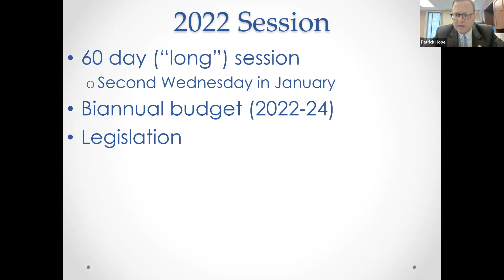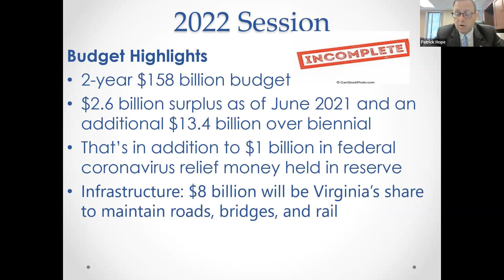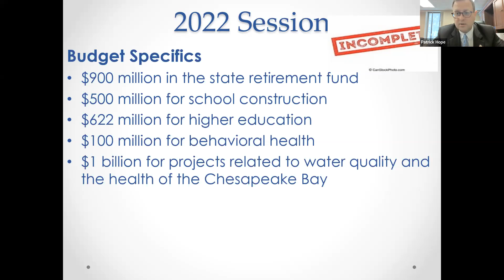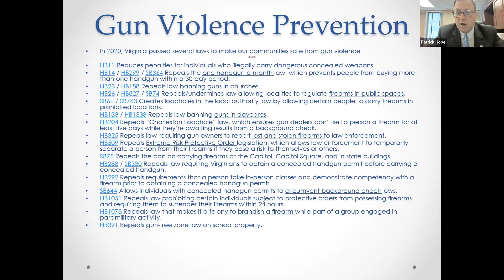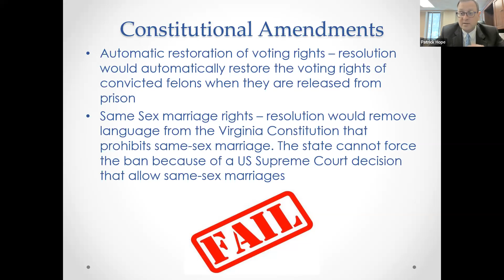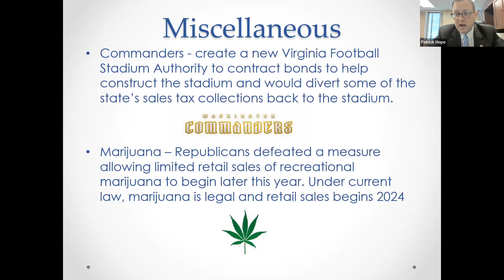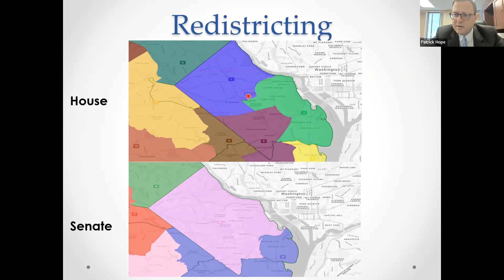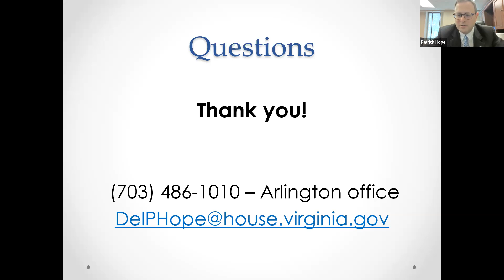A Conversation with Del Patrick Hope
Coffee and Conversation May 18, 2022.  Del. Hope discusses the current state legislative session, along with related Virginia issues